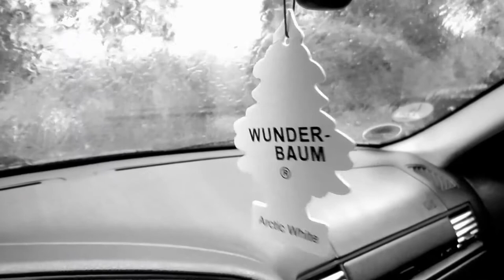When Autumn Comes Around(In memory of Jennifer Jones)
American actress Jennifer Jones was born on March 2, 1919 in Tulsa, Oklahoma. Her first acting role in The Song of Bernadette (1943) garnered her an Academy Award. She continued to act in television and films during the 1940s-1970s and was Oscar nominated five times. Highlights from her career include Love Letters (1945), Duel in the Sun (1946) and Love Is a Many Splendored Thing (1955). Later in life she worked as the chairwoman at the Norton Simon Museum. Jones died December 17, 2009 in Malibu, California.